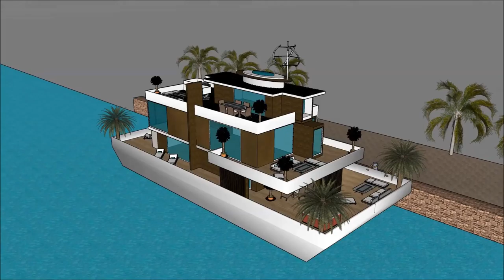CAMBODIA Floating house anime collections in Key west Marina with high end living on the Danish wate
The floating house villa houseboatzania launching an innovative high-end luxury yacht floating house villa mansion home design UK Thames potentially as a display of exhibition of the CAMBODIA Floating house anime collections in Key west Marina with high end living on the Danish wate.

The collection of the Floating house villa houseboatzania concept of CAMBODIA Floating house anime collections in Key west Marina with high end living on the Danish wate consists of high luxury and architectural art pieces in minimalism combined with living on the waterfront of the harbour of UK Thames London or elsewhere.

The floating house villa mansion yacht design has the basis to sustain living with high standards and contemporary structural design at CAMBODIA Floating house anime collections in Key west Marina with high end living on the Danish wate with numerous of prospects for excessive living and celebrating the desire of life worldwide:  UK Thames London